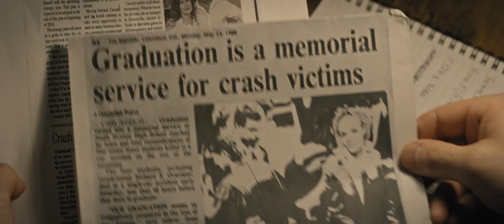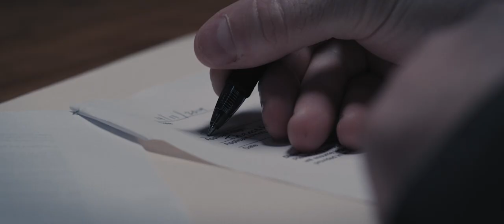iMusicPlus Movie Trailer - The Unseen (2023) RJ Mitte, Christian Stolte, William Mark McCullough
A law student finds himself in a twisted web of murder and deceit brought on by a dark force from his past.